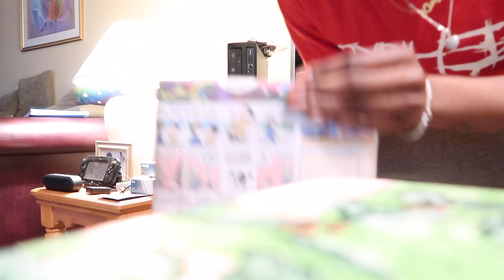WHY 2018 WAS THE "BEST" YEAR OF MY LIFE | READY FOR THE NEW YEAR !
Vlogging Camera Used (Sony a1500)

MacBook Pro Used

Lights Used

Green Screen

AirPods Used

Tripod Used

Go Pro

iPhone8 case

1 W Prospect Avenue #112